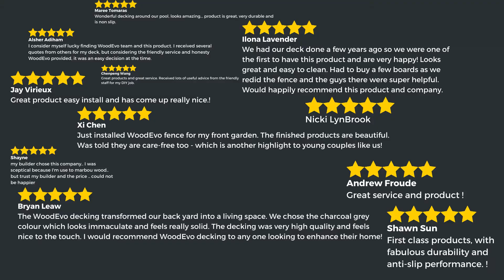WoodEvo: Home & Home+ Launch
Our beautiful boards are available now!